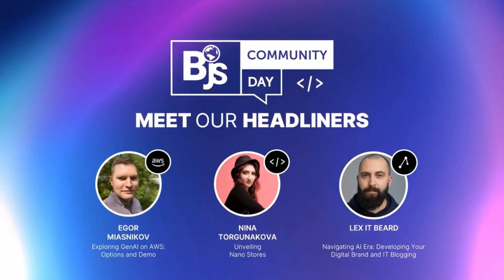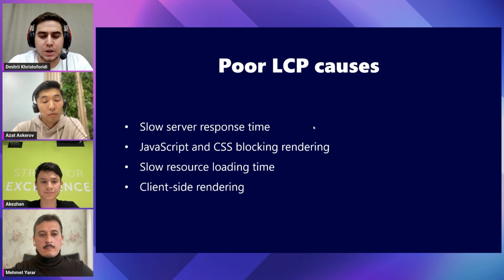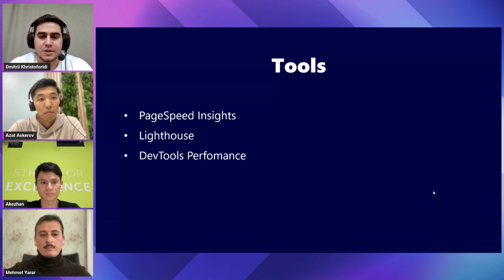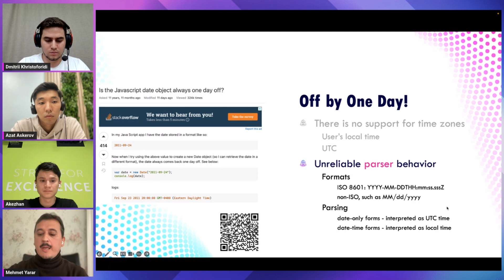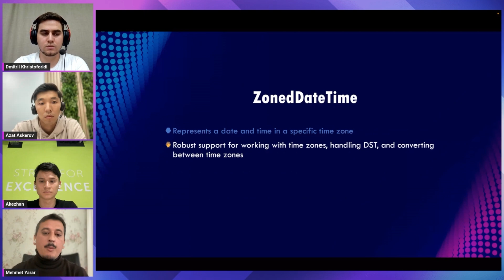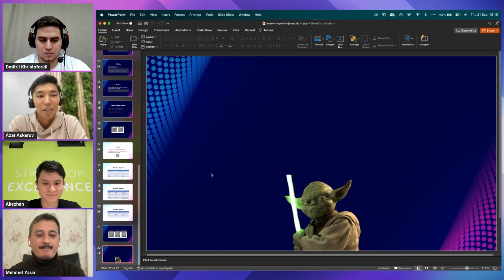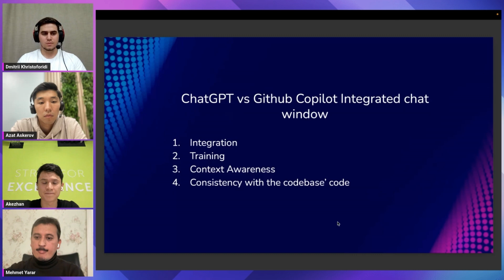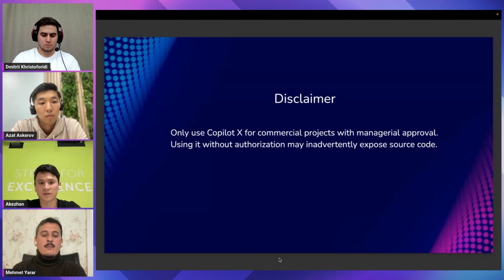Javascriptum Blitz. Borderless JS Global Online Conference 2023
Welcome to Javascriptum Blitz! We are glad to introduce you the micro-meetup format, where 3 speakers will have a chance to share their experience in various Javascript technologies!

Our speakers & topics:
Dmitrii Khristoforidi,
Heathy Web with Core Web Vitals
We will discuss how Core Web Vitals can help you improve the effectiveness of your site. In the end, you will learn how to use different techniques to improve your site traffic and meet the needs of your users.

Mehmet Yarar,
A New Hope for JavaScript Date
Unearth Date challenges, Temporal's promise, and a js-joda workaround. Elevate your time-handling expertise for coding that stands the test of time!

Akezhan Rakishev,
Unlocking Next-Gen Programming: Doubling Productivity with GitHub Copilot
In this enlightening session, delve into the transformative power of GitHub Copilot, a state-of-the-art AI-driven coding assistant. Discover how it can effectively double your coding efficiency, streamline workflows, and reshape the future of software development.